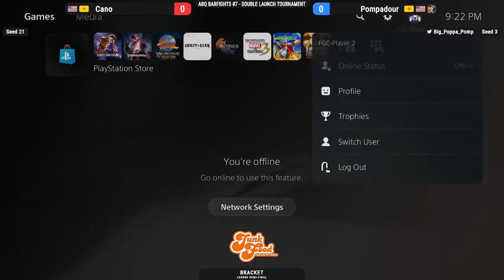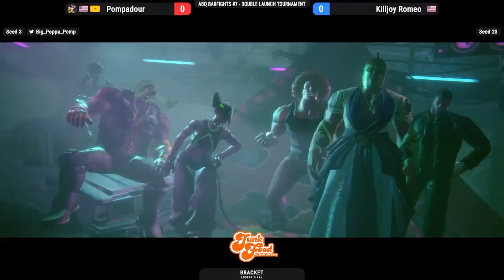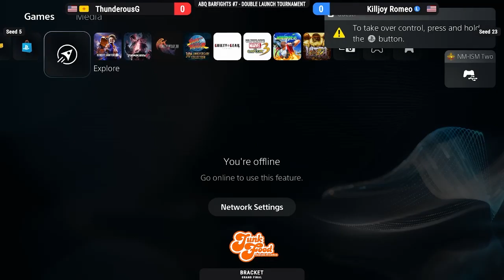ABQ Barfights #7 - Street Fighter 6 Top 4